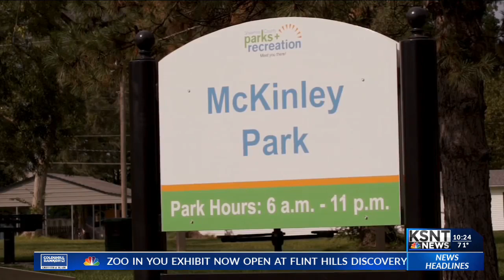Jefferson Award Winner: Teresa Miller